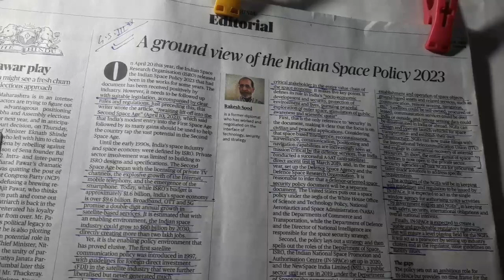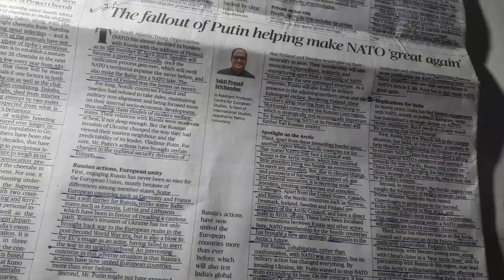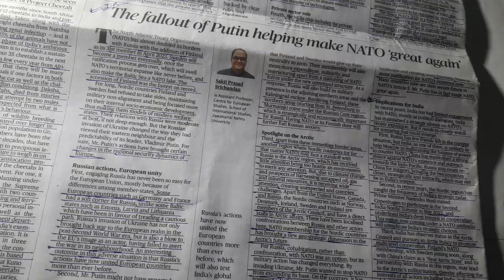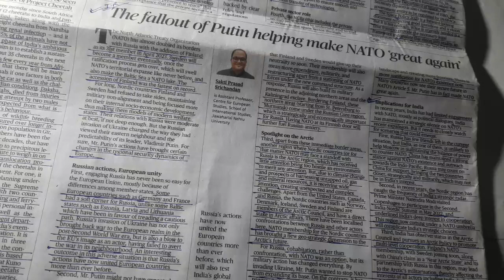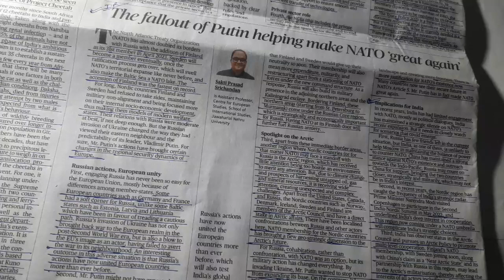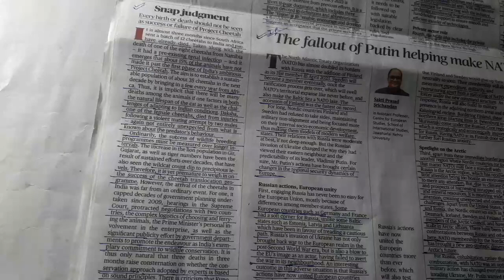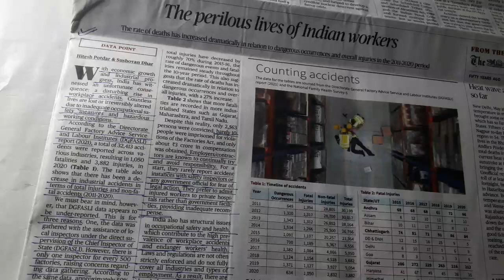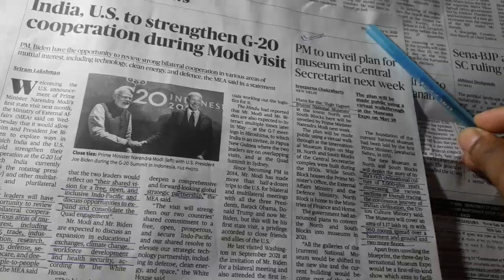The hindu|The hindu news analysis|11 May 2023|UPSC editorial analysis.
The Hindu Newspaper Analysis & Editorial Discussion by JD Sir for UPSC CSE IAS in Hindi.
Important News Analysis (INA) for UPSC,CSE,IAS & state PSC. Important News Analysis Covers important news articles and editorial analysis from the Hindu Newspaper,The Indian Express,PIB News,Down to earth Magjine and yojna Magjine in the required depth mainly for UPSC,CSE,IAS,CDS,NDA,APFC,EPFO,State PSC,RBI Grade B,CLAT Exams Preparation,SSC and General Studies for all Comptetive examinations.

The hindu
editorial analysis
Daily the hindu editorial analysis
The hindu
editorial analysis
the hindi news
the Hindu current affairs in hindi for upsc
daily the hindu analysis for upsc
daily the hindu editorial
current affairs
the hindu news live
the hindu news analysis in hindi
the hindu news analysis in english
the hindu news analysis in hindi for upsc
the hindu news analysis today in hindi
the hindu current affairs analysis
in english
the hindu current affairs in hindi